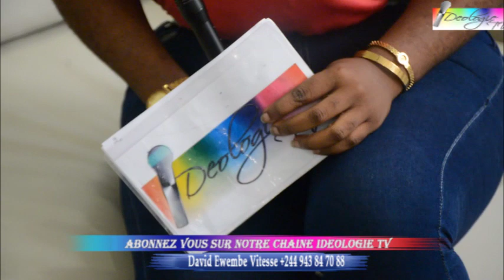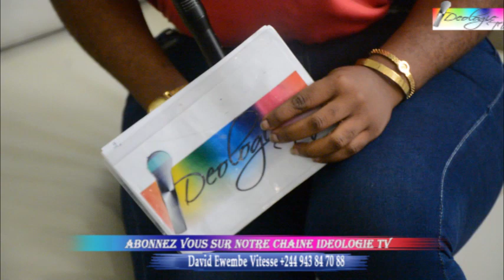Temoignage ya somo pona Lauriane Kaya Mwasi Nzambe. Bolanda bino moko